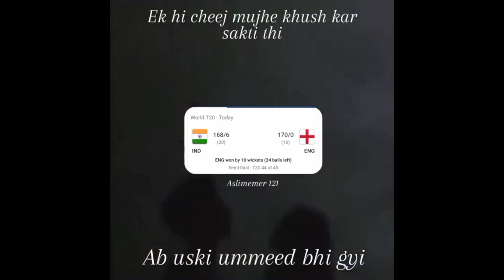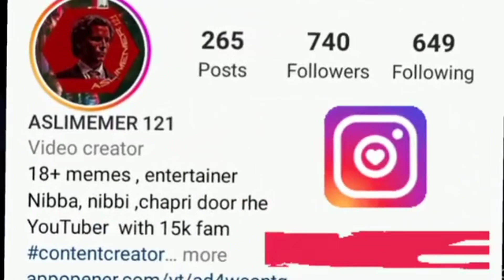India vs England match memes | CRICKET MEMES | INDIAN MEMES | SAD MEMES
memes are for fun plz don't take it serious as these are a sort of entertainment purpose not for hate or abuse to anyone

ˍˍˍˍˍˍˍˍˍˍˍˍˍˍˍˍˍˍˍˍˍˍˍˍˍˍˍˍˍˍˍˍˍˍˍˍˍˍˍˍˍˍˍˍˍˍˍˍˍˍˍˍˍˍˍˍˍˍˍˍˍˍˍˍˍˍˍˍˍˍˍˍˍˍˍˍˍˍˍˍˍˍˍˍˍˍˍˍˍˍˍˍˍˍˍˍ

If you are still scrolling clearly you have a lot of Free Time i can't Believe you are still reading this But if you are reading this then i guess i have to say something special right ? umm I don't know Modi is doing a good Job I guess and I am out of ideas Please stop reading now